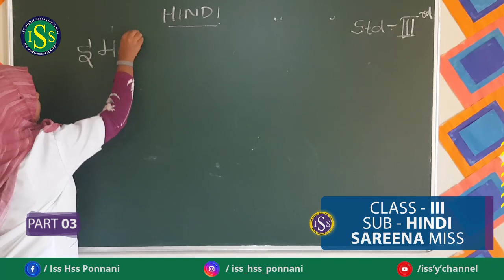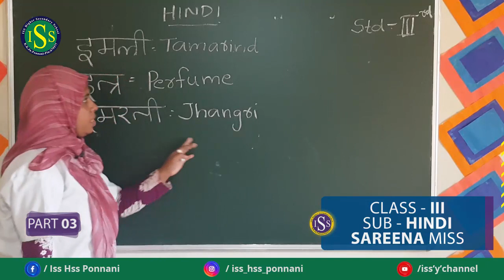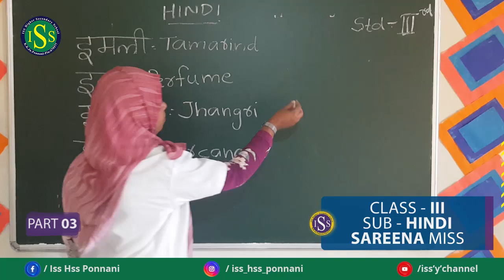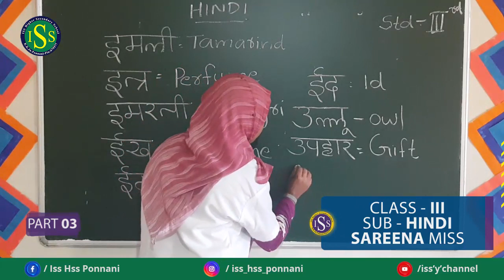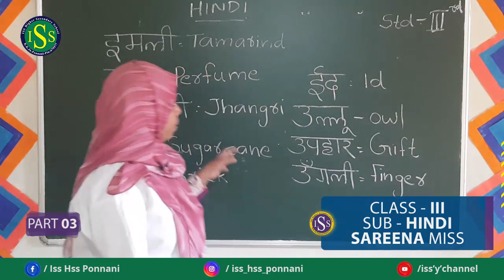STD III HINDI PART 3(14-8-2020)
SAREENA TEACHER